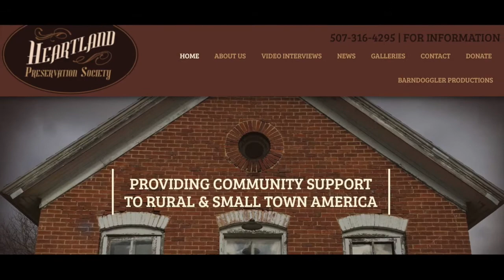After finding a "melon sized hat" for Mike... the conversation continues with Excel Images: Part 2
Join Mike Burke and Excel for part 2.